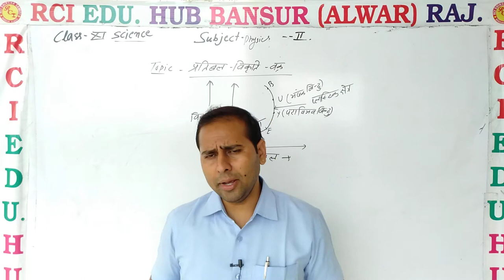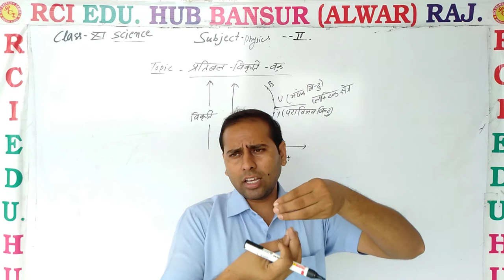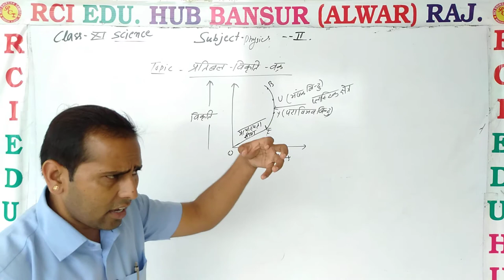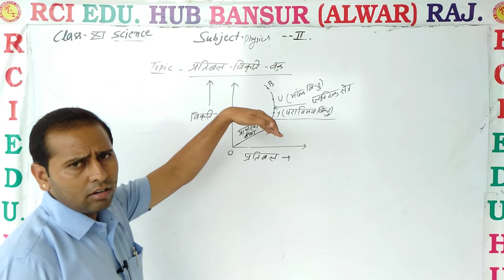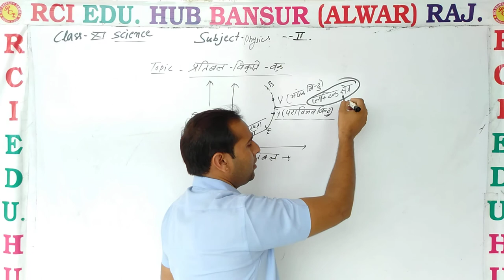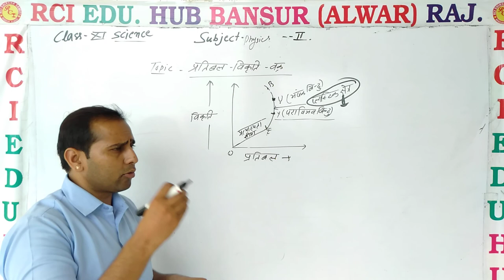प्रतिबल विकृति आलेख ll Rci Edu. Hub Bansur Alwar Raj. ll by vinod sir